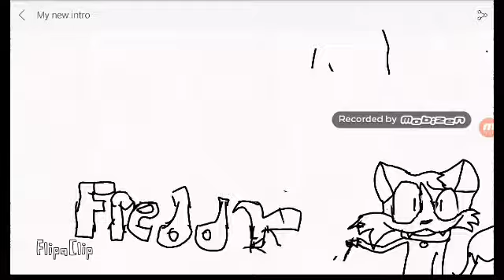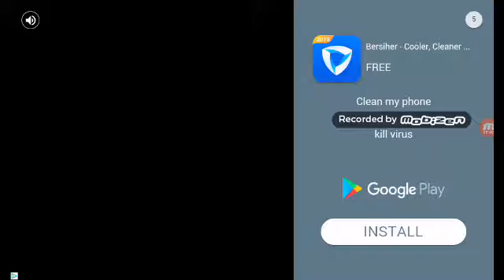SUPER BAD GRANNY FAIL